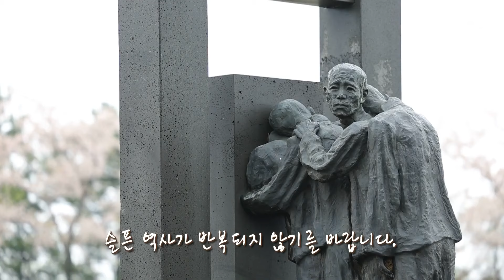제76주년 4·3추념식 "아직도 아픕니다" (2024.04.03/뉴스데스크/제주MBC)